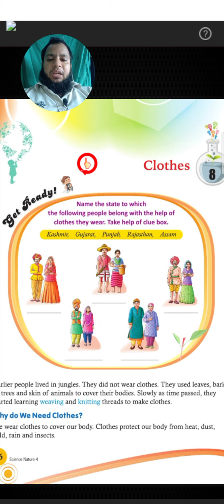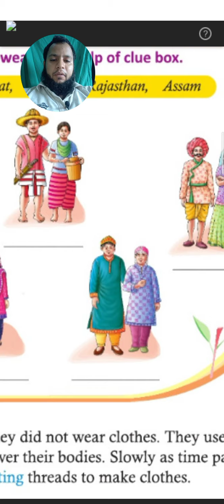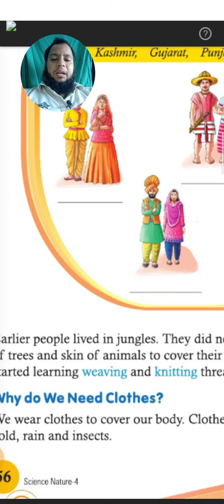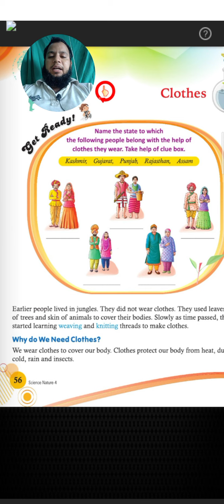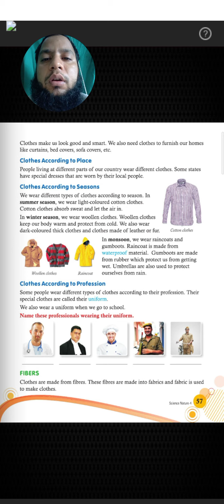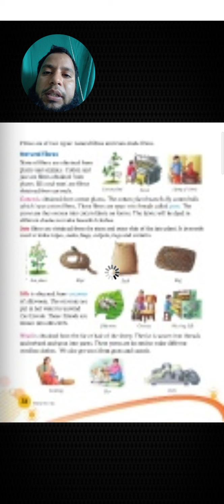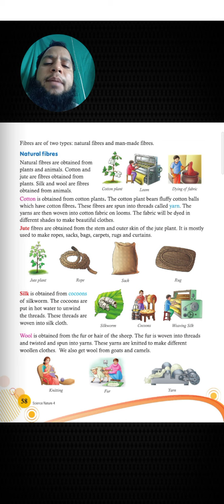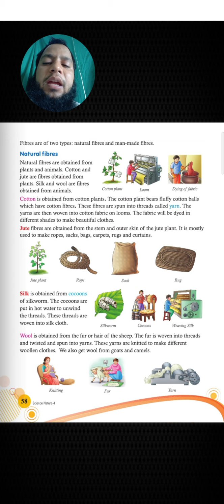Class #4 | Lesson 8| Science | Clothes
Listen the chapter again and again.